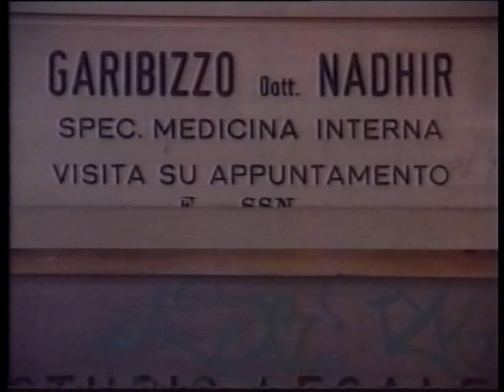GARIBIZZO E L’OMICIDIO MARCENARO NEL 2001, LA STORIA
Nadhir Garibizzo era balzato alle cronache nel 2001, per aver ucciso l’amante Ornella Marcenaro. L’omicidio era avvenuto nello studio medico di Garibizzo in via  Bonfante. L’omicida aveva chiuso il cadavere in un baule e, facendosi aiutare da un parente inconsapevole, convinto che nel baule vi fossero dei libri, lo aveva caricato in auto. Garibizzo aveva quindi gettato il cadavere della donna in un casolare abbandonato fra Aurigo e Poggialto, ma era stato fermato poco distante dai carabinieri nell’intento di incendiare dei documenti della donna. I militari, convinti di aver finalmente acciuffato il responsabile di uno dei tanti incendi che affiggano il nostro entroterra, lo avevano arrestato con l’accusa di incendio doloso. Pochi giorni dopo aveva raccontato la verità al suo avvocato, Bruno Santini, che lo aveva convinto a confessare. Nadhir Garibizzo aveva accompagnato l’allora procuratore Bruno Novella in giro per la valle Impero a recuperare il cadavere e tutti gli oggetti legati al delitto che aveva disseminato da Cesio a Pieve di Teco. Per quel delitto, Nadhir Garibizzo era stato radiato dall’ordine dei medici e condannato in primo grado a 15 anni, ridotti a 12 in appello, ma era tornato libero dopo soli 10 anni, nel 2011, beneficiando della buona condotta e dell’indulto. Negli ultimi tempi Garibizzo aveva avviato una serie infinita di cause civile ed era arrivato a fare sposti anche contro giudici e avvocati. L’episodio che lo ha visto protagonista ieri si lega proprio a quest’ultima serie di vicende. Garibizzo voleva probabilmente punire per motivi noti soltanto a lui l’avvocatessa Elena Pezzetta, ora rappresentata dalla collega Katia La Corte.